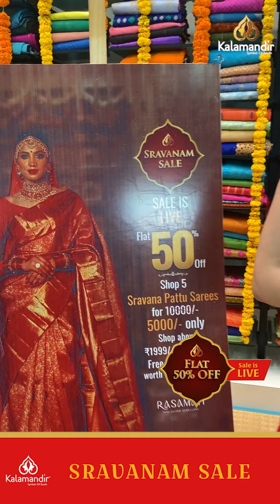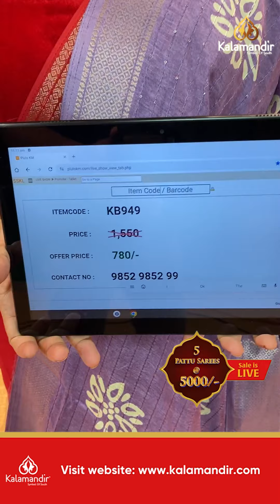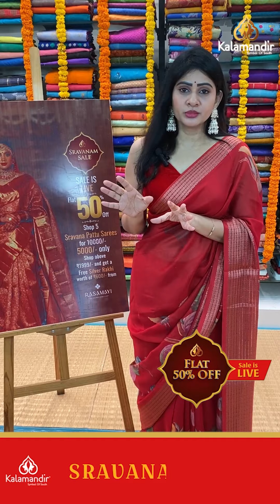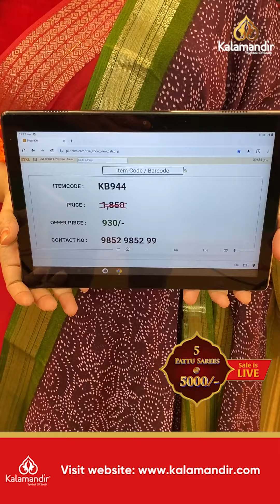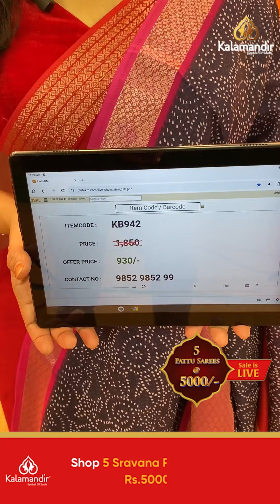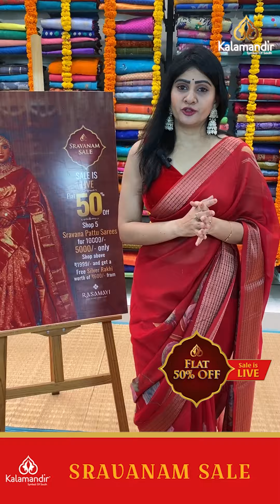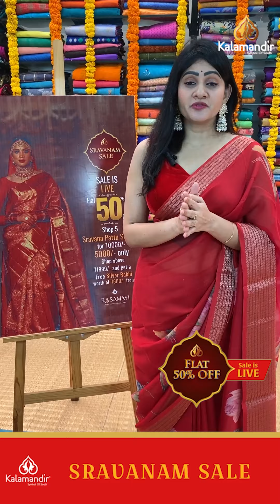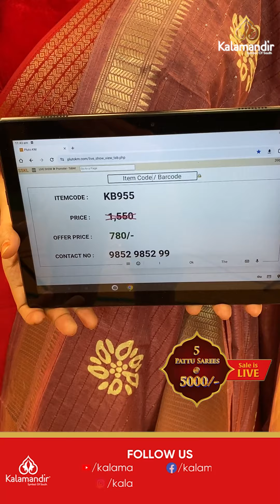Kalamandir Sravanam Sale : Printed Georgette and Sequence Work Flat 50% off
Kalamandir Sravanam Sale : Printed Georgette and Sequence Work Saree at Flat 50% off | WhatsApp Number | Kalamandir Sarees LIVE